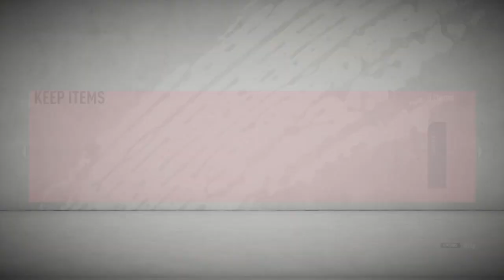MY BEST FIFA 20 PACK OPENING YET!! FIFA 20 DIVISION RIVALS REWARDS!!!!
We packed some insane players!!!